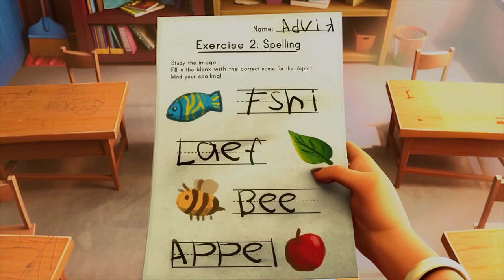OVXX -【┘】& fsih [Film Soundtrack for Scrabbled]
Friend asked me to make music for their group's film project but because I insisted on doing it for free the lecturer just went "nah I like the royalty free music better" and that was the end of it lol. I'm bummed cuz I just wanted to be part of something big,, Asian art schools are genuinely like sweatshops but I gotta hand it to 'em the results don't lie. Anyway yeah everyone (full credits listed below) worked so long & hard on this and I wish I could be on the list too but I'm happy for them!!!

It's about dyslexia, anxiety and daydreaming so I tried to reflect that in the music with the lydian scale and coltrane changes - making it sound really different from my previous works. If you're into it lemme know! Also I'm planning to release a buncha stuff I've been hoarding for years so expect a new album soon!

.・。.・゜✭・            e eee        e                 e             .・✫・゜・。.

CREDITS: DG2005 & IL2001
Directors -
Grace Kelly
Natasha Ravindran

L 🅸ne Producers -
Josephine Sevilla Anggriawan
Tatianna Elianna Joko

Benedicta Machiko Santosa

Story Artists -
Revvathy Kalaichelvam
Wong Xi Wen
Abdullah Haziq Bin Zolkifle Mohamad
Ong Yi Jie
Laurentia Gaby Kusnadi

Art Directors -
Grace Kelly
Sarah Arista
Tamara Indriana

Character Artists -
Tamara Indriana
Yiow Qin Yi

Environment Artists -
Calvin Lee Yan Kai
Chin Khen Chung
Josephine Sevilla Anggriawan
Lee Yi Wing
Michelle Chrissa Prayogo
Natasha Chin May Lynn
Tan Isaac
Valentine Nicole Arleen Sani
Yip Zhen Lin

Concept Artists -
Bryan Hew Wen Han
Chin Khen Chung
Josephine Sevilla Anggriawan
Lee Yi Wing, Michelle Chrissa Prayogo
Tamara Indriana
Tan Isaac
Yiow Qin Yi
Yip Zhen Lin

Lead Modeller -
Poon Jing Li

Character Modelers -
Poon Jing Li
Tatianna Elianna Joko

Character Texture Artists -
Poon Jing Li
Tatianna Elianna Joko

Environment Modelers -
Aaron Ho Fong Yuen
Low Mei Juin
Ng Yaw Loon
Yew Chu Ching
Yong Zheng Xian

Environment Texture Artists -
Low Mei Juin
Ng Yaw Loon
Sarah Arista
Yew Chu Ching
Yong Zheng Xian

Lead Set Dresser -
Low Mei Juin
Yew Chu Ching

Set Dressers -
Low Mei Juin
Sarah Arista
Yew Chu Ching

Technical Director -
Poon Jing Li

Riggers -
Cyndee Chan
Grace Kelly
Shirley Lim Xue Li
Tan Kar Hui
Tatianna Elianna Joko

Director of P 🅷otography -
Zechariah Tan Jun Xian

Layout Artists -
Cyndee Chan
Felix Candradinatan
Grace Kelly
Sarah Arista
Tan Kar Hui
Tang Yuan Wen

Lead Animator -
Sarah Arista

Animators -
Cyndee Chan
Felix Candradinatan
Grace Kelly
Sarah Arista
Tan Kar Hui
Tang Yuan Wen

Lead Lighting Artist -
Low Mei Juin

Lighting Artists -
Low Mei Juin
Ng Yaw Loon
Yong Zheng Xian

V🅵X Artists -
Sarah Arista
Tatianna Elianna Joko

Editors -
Felix Candradinatan

Compositors -
Cyndee Chan
Grace Kelly
Sarah Arista
Tang Yuan Wen
Yew Chu Ching
Yong Zheng Xian

Renderers -
Low Mei Juin
Ng Yaw Loon
Poon Jing Li
Tan Kar Hui
Yew Chu Ching

Music Editor/Compo 🆂er -
Felix Candradinatan

Voice Actors -
Tatianna Elianna Joko